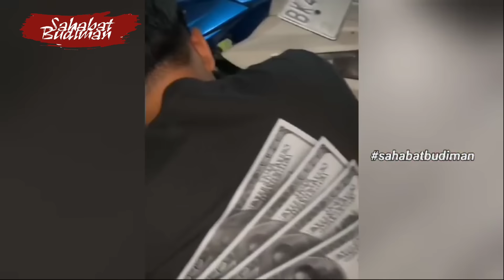BONYOK DIHANTAM TENTARA GEGARA SAMPAH, IBU MARAH SALING REBUT, ASYIK TIDUR MALING DITANGKAP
DUKUNG TERUS CHANNEL INI AGAR TERUS BERKEMBANG, DENGAN CARA MENSUBSCRIBE, SHARE, LIKE DAN COMMENT

Follow akun Instagram: boedifood